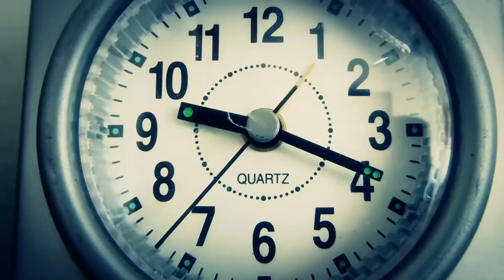TODAS las PELÍCULAS de MARVEL para 2023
Ya se ha confirmado que en 2023 se estrenarán hasta 7 películas de Marvel, todo un récord. Desde Guardianes de la galaxia Vol. 3 hasta Ant-Man y La Avispa: Quantumania, pasando por hasta 3 films de Sony en el universo Spider-Man. Repasamos todo esta avalancha de películas de Marvel, para más información